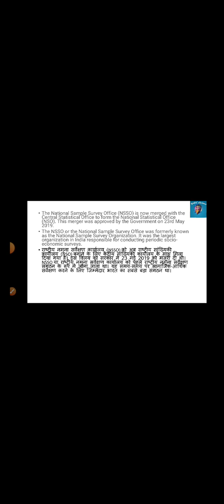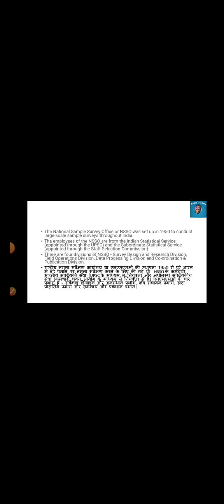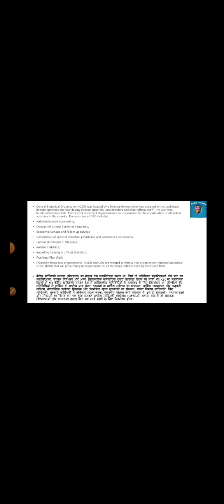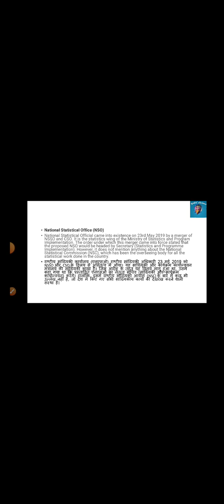MGSE009||NSSOराष्ट्रीय नमूना सर्वेक्षण संगठन||M.A.ECO IGNOU||by Shivangi Bhatt